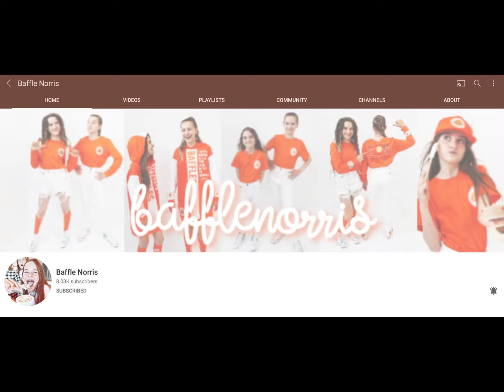Pls NN fanpages watch this vid! Sorry if I didn’t add you)